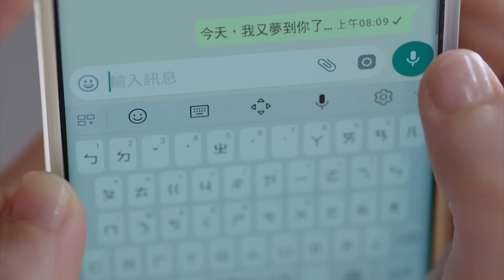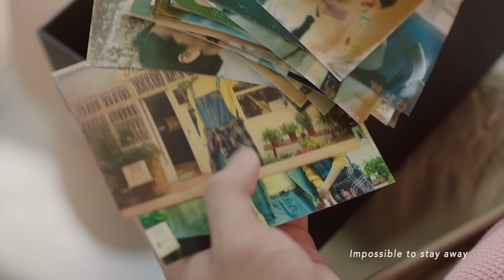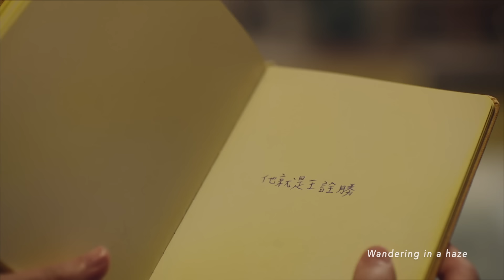孫盛希 Shi Shi【Someday or One Day】電視劇「想見你상견니」片頭曲 Official Music Video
【ROCK HDMV】

由金曲製作人陳君豪製作，剛榮獲金曲30最佳國語專輯大獎的孫盛希譜曲演唱，希希拿到劇本後，揣摩女主角的心境，簡單流暢的旋律線，搭配細膩的木吉他編曲，收放自如的嗓音詮釋，在耳邊輕輕訴說真摯想念。作詞則由美國女歌手克麗絲叮撰寫，而來自美國的克麗絲叮，是2018年抖音熱門十大歌曲之一《一百萬個可能》 的主唱，精通中、英文的她，是最適切的人選，流利的聽、說、讀、寫皆不是難事，樸實文字卻深刻描繪故事情感，齊為『想見你』量身打造復古英文片頭曲，邀請大家身歷其境一場橫跨時空的旅程。

黃雨萱永遠記得，當王詮勝第一次跟她告白，跟她說他喜歡她，她反問了他一個問題，為什麼他會喜歡她，那時的王詮勝，就只是帶著一切該是如此的篤定微笑，回答她了一句「因為打從我第一眼看到妳的時候，我就知道，我喜歡妳…」。

那一年的她和他，都是19歲。

陳韻如永遠記得，當李子維第一次跟她開口說話的時候，她坐在唱片行的櫃台後，一邊顧店，一邊準備明年的大學聯考，隨著旋律，一個人默默地讀著書。那一天店內，正在播放的歌曲，是伍佰在1996年所出的專輯『愛情的盡頭』裡的第六首歌 《LAST DANCE》。

那一年的她和他，都是17歲。

2019年的現在與1998年的過去，她們相遇…

於是愛，從一齣浪漫文藝片
變成一場不見血的本格推理劇

❤2019延續到2020最虐心的魔幻愛情推理影集《想見你》❤
🕑播出時間
每週日 22:00 中視頻道
每週六 22:00 衛視中文台

▶️主演 柯佳嬿 Alice Ko 許光漢 Greg Han 施柏宇patrick 顏毓麟 KeennnyY 嚴藝文 張翰 Han Chang 朱芷瑩Zhi-Ying Zhu 大文×郭文頤 林鶴軒（大鶴） 章廣辰 大飛McFly(吳志慶) 張家慧 林子珊 楊翹碩 梁洳瑄 Erato Liang
▶️製作出品 福斯傳媒集團 三鳳製作
▶️聯合出品 華聯國際

Someday or One Day
作曲：孫盛希 Shi Shi
作詞：克麗絲叮 Christine Welch
中譯：克麗絲叮、孫盛希

Sunset fades away
日漸漸落下
Streetlights start to blaze
街燈開始亮起來
A turntable corner café
有轉盤的轉角咖啡廳
As evening fades to gray
天色漸漸變灰

Red brick alleyways
紅磚小巷
Winding like a maze
迷宮般羊腸
These memories rewind, replay
回憶倒帶、播放
And I am faraway
然而我已在遠方

He said to me that one day
他曾跟我說過，有一天
He’d meet me by the Milky Way
約定在銀河相會
Impossible to stay away
我無法遠離他
Impossible to stay
也無法留下

But please tell me that someday
請告訴我，某一天
One day
有一天

Played this song for days
這一首歌重複播放很多天了
Wandering in a haze
迷惘著、徘徊著
Soundtrack turned up all the way
音樂開到最大聲
A smile to end the day
我努力笑著

約定在銀河相會
我無法遠離他
Impossible to stay
也無法留下

You’ll be back to me someday
你會回到我身邊，
One day
有一天

製作人Producer：孫盛希 Shi Shi / 陳君豪 Howe Chen@成績好Studio
編曲 Music Arranger：蔡侑良 David Tsai
木吉他編寫 AG Arranger ：孫盛希 Shi Shi / 蔡侑良 David Tsai
木吉他&電吉他 AG & EG：蔡侑良 David Tsai
鋼琴&弦樂編寫 Piano&Strings Arranger  ：錢威良 Will Chien
貝斯 Bass:柯遵毓 Jack Ko
鼓 Drums：江尚謙 Shang Chien Chiang
合聲＆合聲編寫 Backing Vocal & Backing Vocal Arranger：孫盛希 Shi Shi
小提琴 Violin：蔡曜宇 Shuon Tsai
人聲＆貝斯＆弦樂 錄音師Vocal&Bass&Strings Recording Engineer：葉育軒 Yu Hsuan Yeh
人聲＆貝斯＆弦樂 錄音 錄音室Vocal&Bass&Strings Recording Studio：BB Road Studio
鼓組錄音師 Drums Recording Engineer：錢緯安 Zen Chien
鼓組錄音室 Drums Recording Studio ：112F Studio
混音師 Mixing Engineer：黃文萱 Ziya Huang
混音錄音室 Mixing Studio：Purring Sound Studio